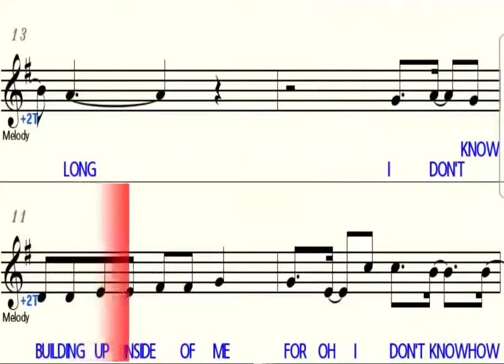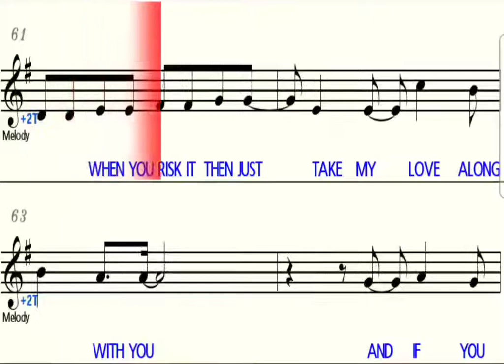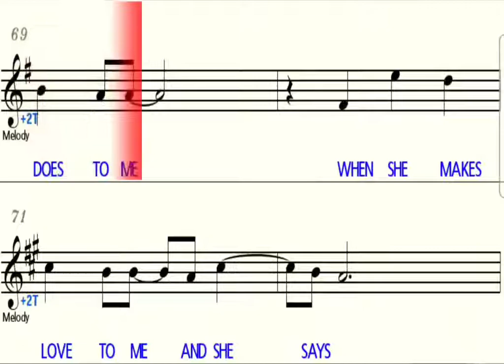DON'T WORRY BABY - Bb Tenor/Soprano Saxophone/Trumpet - Playalong Sheet Music Backing Track